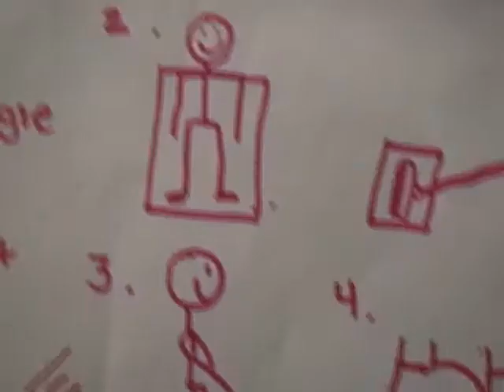Whitecap Curling 2008 Week 2 Part B